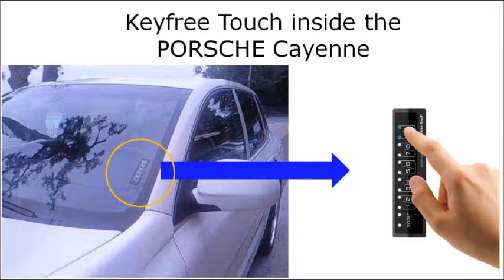keyless entry keypad on Porsche cayenne